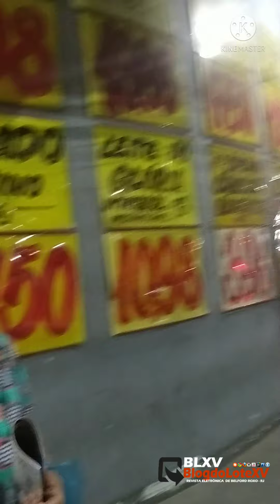DEPOIMENTO SURPREEDENTE DNA LUCI - Moradora 64 anos Bairro da PRATA Belford Roxo. Fev22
ASSISTA ASSISTA ASSISTA
EMOCIONANTE DEPOIMENTO!!🤗🥺😱
Da Dna LUCI moradora a 64 Anos dos BAIRRO DA PRATA.
Ela abordou a Mary Gomes durante a ENTREGA DAS OBRAS na Sexta feita pelo PrefeitoWaguinho , a Deputada Federal DanieladoWaguinho, o Deputado Estadual MarcioCanella, o Vice Prefeito MarceloCanella e o Presidente da Câmara vereador SidneyCanella e nós confidenciou sua GRATIDÃO, SATISFAÇÃO E ORGULHO por tudo que está finalmente acontecendo em

Espero que o Rio de Janeiro,  o Brasil e o MUNDO posa VER tudo o que está acontecendo aqui.
E que a ONU VENHA VER E RECONHECER ESSA MARAVILA!!